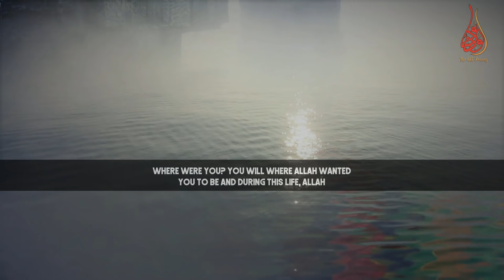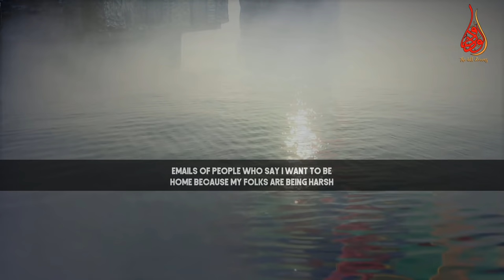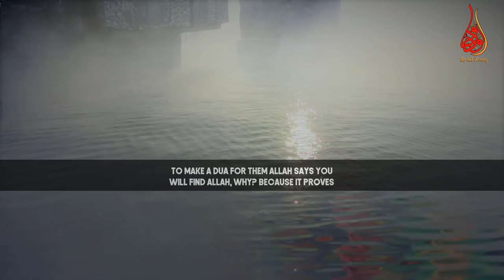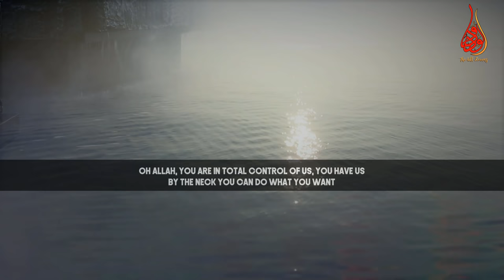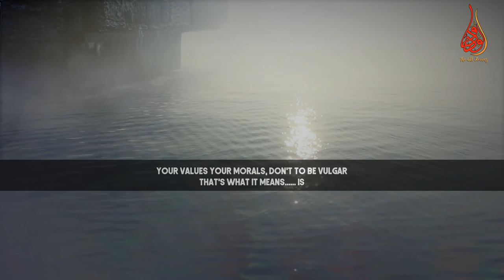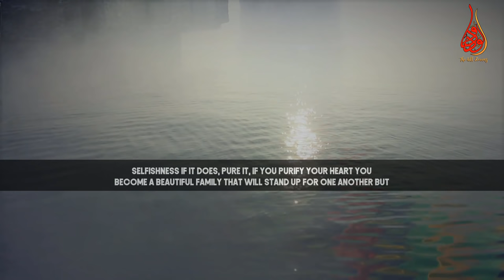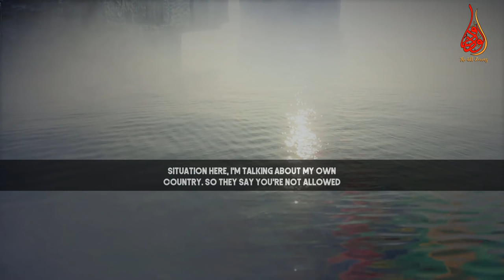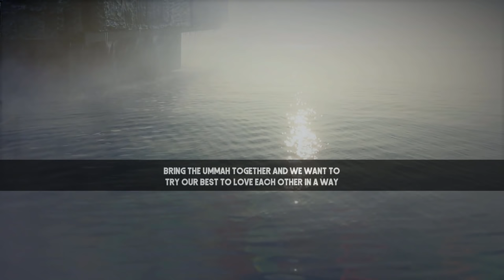Recognise & Develop Two Things For Heading In The Right Direction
📌In this lecture MuftiMenk highlights two things for heading in the right direction. Number one is to recognise the Allah / Creator and Number two is to develop relationship with other creatures made by the same Creator in this world

Mufti Menk Quotes in this clip “We respect not just other human beings, we respect other creatures of Allah; why? Because the same Creator has made them that's the reason. ”